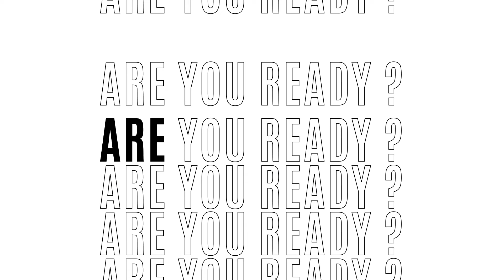Come & Participate in FairGaze's East and Northeast India Inter School MUN 3.0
We extend to you a warm invitation to partake in our esteemed Model United Nations conference and embark on an extraordinary journey with us! Prepare to immerse yourself in the captivating realm of global participation, discussions, and diplomacy like never before. Our conference endeavors to foster a community of dedicated individuals who are committed to addressing urgent global issues, sharing diverse perspectives, and advocating for change—not merely emulating the United Nations. This is your chance to hone your negotiation skills like a world leader, gain invaluable experience by connecting with like-minded individuals from around the globe, and step into the shoes of influential world leaders—whether you're a seasoned delegate or new to the MUN scene. Our conference guarantees an exceptional experience filled with learning, growth, and empowerment, from passionate debates in the committee rooms to unforgettable social events. Don't let this opportunity slip away to unleash your full potential, broaden your horizons, and become part of something greater than yourself. Join us and contribute to bringing about significant transformation!
ARE YOU READY??? FASTEN YOUR SEAT BELTS AS THE EAST AND NORTHEAST INDIA INTER SCHOOL MUN 3.0 IS JUST AROUND THE CORNER. JOIN US VIRTUALLY ON 27TH APRIL 2024, FROM 9 A.M. to 6 P.M. AS WE EAGERLY ANTICIPATE THE SUCCESS OF OUR ASPIRING DELEGATES!

Looking forward to your participation and witnessing our budding delegates thrive!